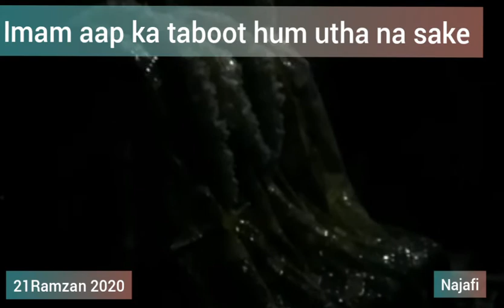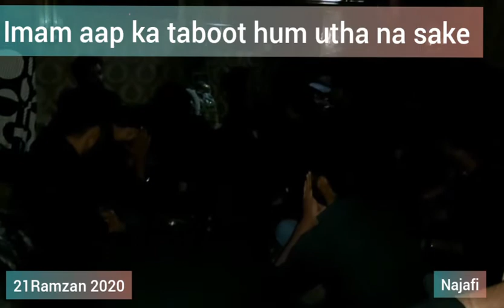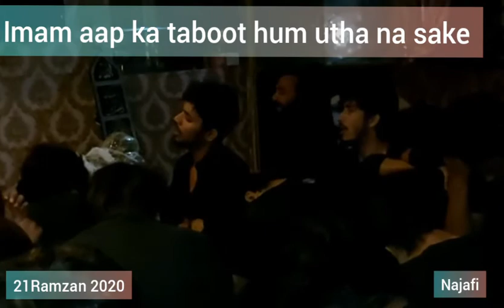Shahadat e Moula Ali a.s. Bombay 2020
Shab e 21st.Ramzan taboot e Moula Ali a.s.
Bombay.